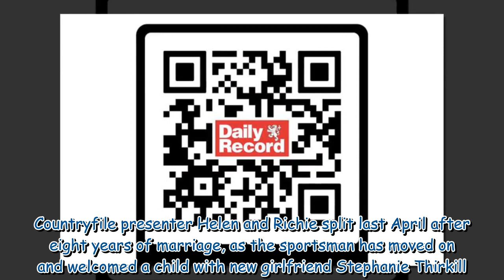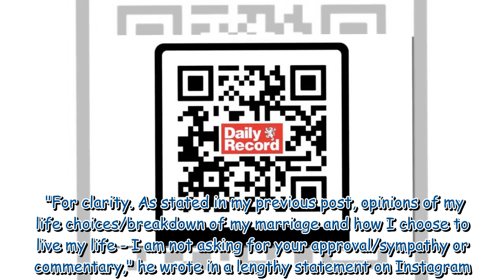Helen Skelton's ex husband Richie Myler breaks silence on 'marriage breakdown'